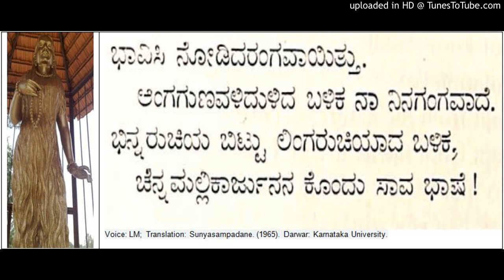Sampadane of Mahadeviyakka - Allama Prabhu Basavanna Cennabasavanna Vachana from Sunyasampadane (45)